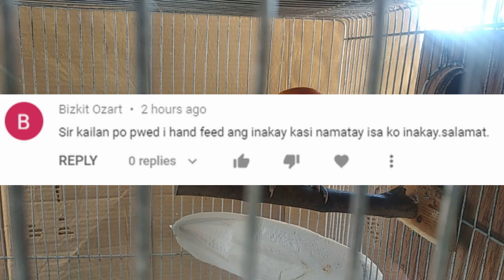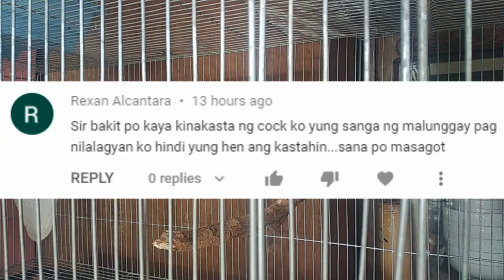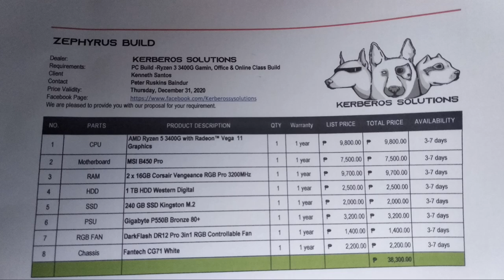GIFT BIRD PARA SA PASKO! • HAND FEED • OPALINE • EUWING OPALINE